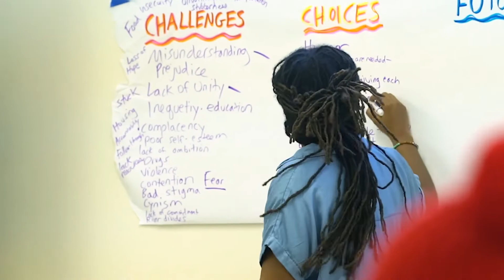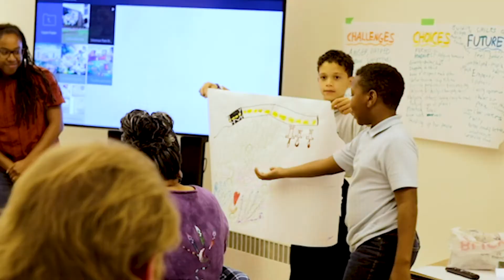Trailer | Rockford Taking Flight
Embark on a journey where one artist struggles to heal herself and a community through a collaborative art effort.

Trailer for the documentary short film 'Rockford Taking Flight' (Runtime 24min).

Directed by: Toni Ashley McLaughlin in association with Neil Bloom of Future Memory Media
Produced by: Tia Richardson
Color and Sound Engineering: FandJProductions
Additional footage courtesy of Tamir Bell, James Hogan and Arrisa Robinson